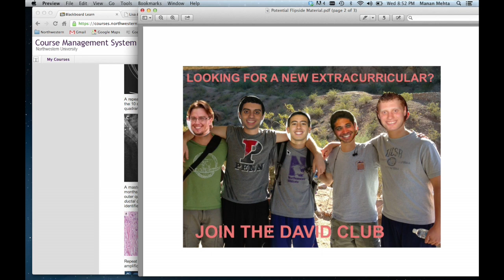Wanna Get Away - Northwestern Airlines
The Feinberg School of Medicine's In Vivo 2013 Assistant Producers present an ad for Northwestern University's new flight service subsidiary - Northwestern Airlines.